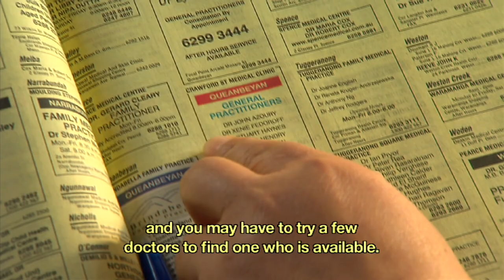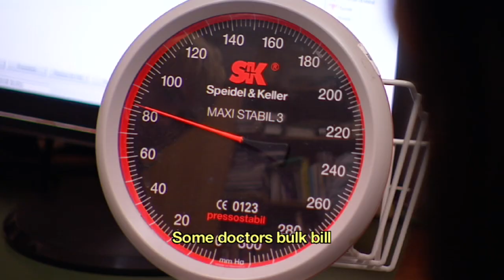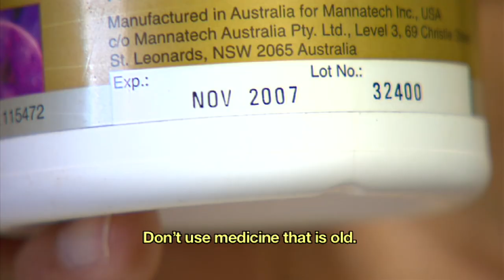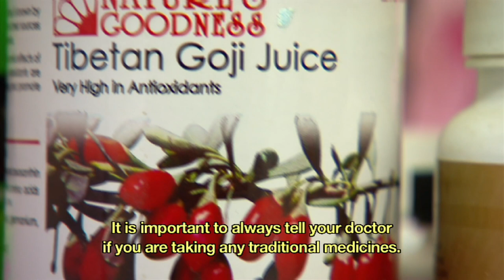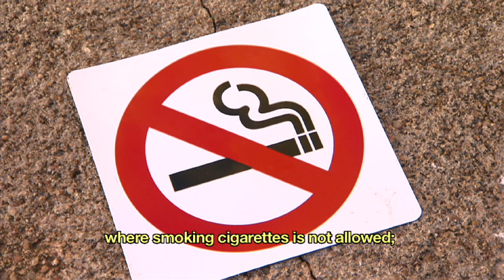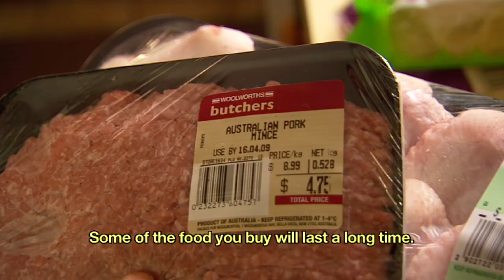Asian orientation information - Health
Australia - a new home presents important settlement information for refugees coming to Australia from Asian countries under Australias humanitarian program.   This video provides Important information about going to the doctor, Medicare, medication, emergency 000, counselling, staying healthy and storing food.

For a full copy of the Australia a new home DVD, versions of which include 75-minutes of information dubbed into five languages (Burmese, Karen, Nepali, Chin and Rohingya), contact your local settlement service provider or DIAC office, or email